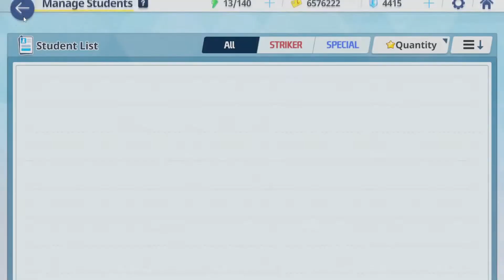Raid Shiro & Kuro Very Hard Pakai Izuna Bintang 5 Equipment Full T2 - Blue Archive Indonesia #4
Ok boys di video kali ini gua bakal raid lawan Shiro & Kuro di mode very hard. Disini gua pakek Izuna, Haruna, Chise, Asuna dan untuk specialnya Fuuka (sebagai healer) & Yoshimi (Sebagai DPS tambahan). Disini yang ku build baru Izuna & Haruna. Wkwk jadi bisa dibilang showcase kecil kecilan pakek Izuna.
Izuna = Bintang 5 + Equipment Full T2
Haruna = Bintang 3 + Hairpin T2

Timestamps:
0:00 Intro
0:18 Penjelasan Squad (Char/Student Yang Gua Pakek)
2:21 Mulai Raid Shiro & Kuro Very Hard
6:39 Selesai Raid

Kalo suka sama video nya silahkan like
Kalo ada saran silahkan komen di bawah